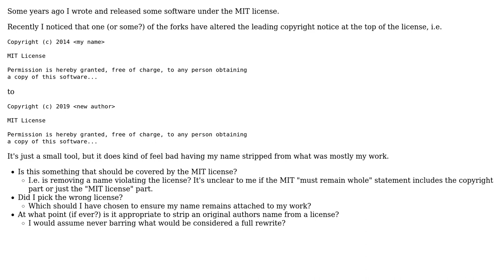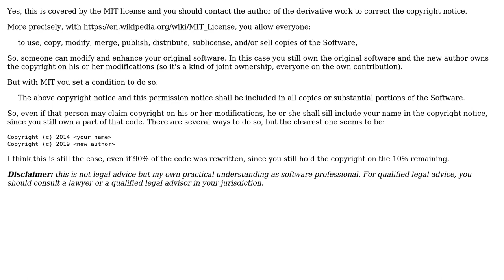Software Engineering: Altering author names in MIT license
With thanks & praise to God, and with thanks to the many people who have made this project possible! | Content (except music & images) licensed under CC BY-SA | Music | Images & others | With thanks to user yoozer8 user purplelulu user Christophe and the Stack Exchange Network Trademarks are property of their respective owners. You are responsible for your own actions.